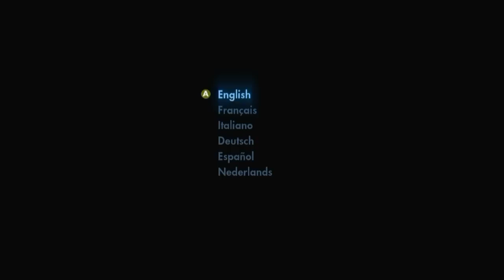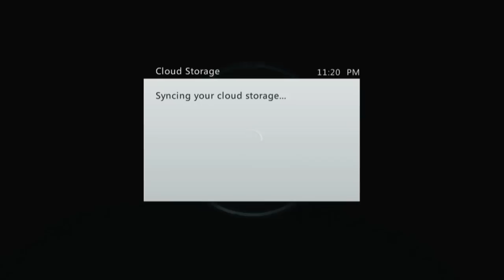SKATE 3 HOW TO GET ANY SKATE PARK ON XBOX ONE!